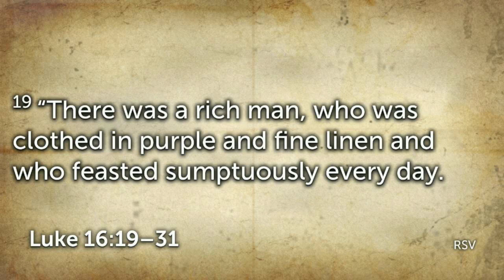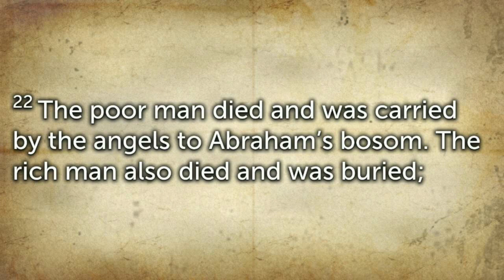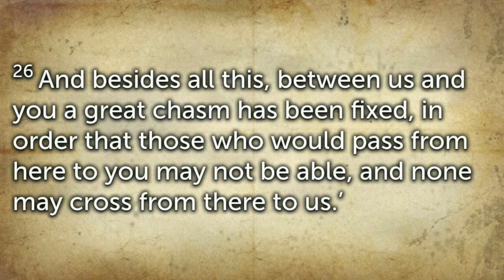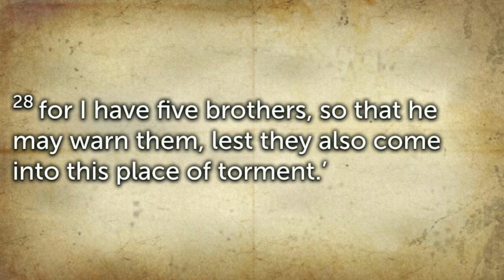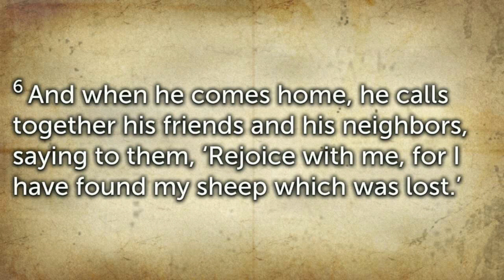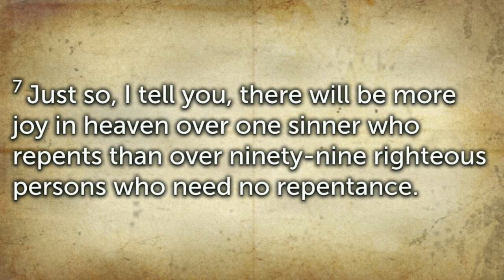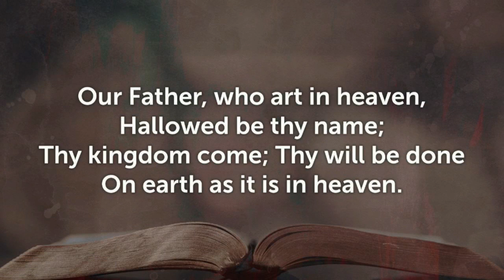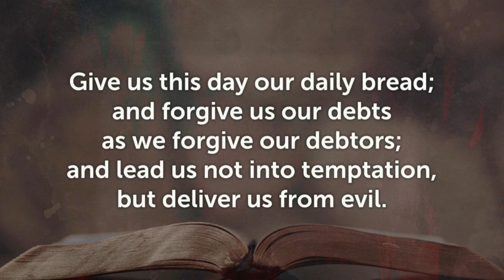March 10th, 2024 - "Luke Asks: What is lost...and Later Found?" Rev Sam Geyer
New to KFPC? Reach out and say hi! We would love to hear from you!